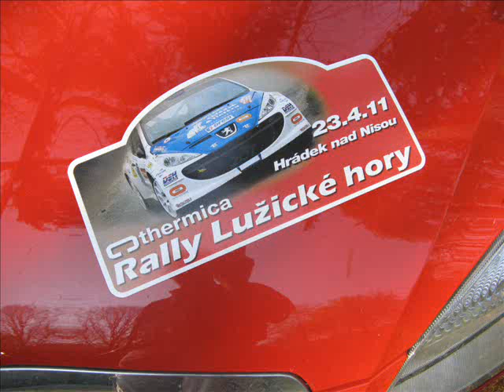Film-Rally Lužické Hory.wmv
Kdo s jakým autem, názory jezdců, zajímavé pohledy na trať i do servisu. Tak vypadá reportáž z úvodního podniku Ecosun Mistrovství ČR ve sprintrally.
Více o automobilovém světě na a hlavni reportage na